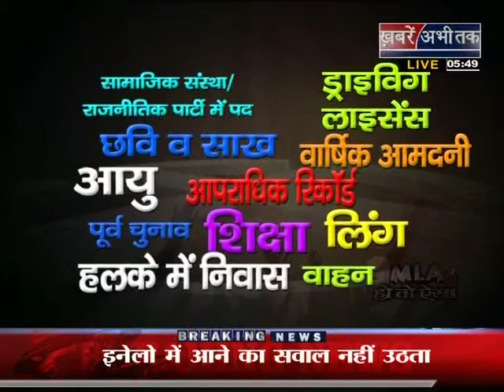280114 MHTA SAFIDO seg 2